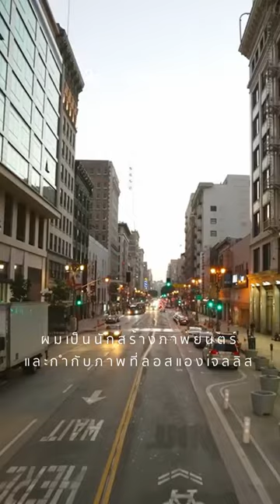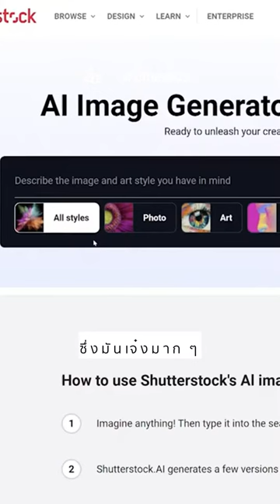AI มีบทบาทต่องานศิลปะอย่างไรบ้าง?